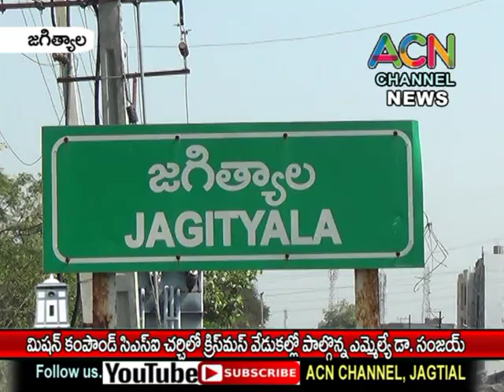జగిత్యాల మిషన్ కాంపౌండ్ CSI చర్చిలో క్రిస్మస్ వేడుకల్లో ఎమ్మేల్యే డా. సంజయ్